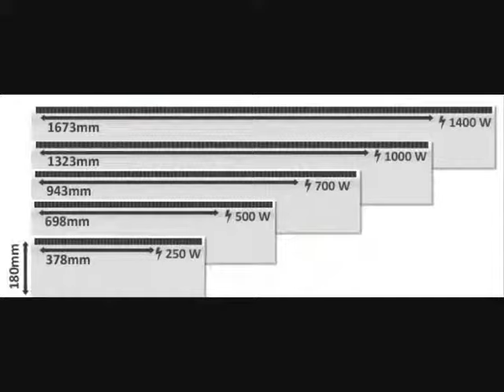Heaters: Norel LM Modern Electric Conservatory Heater / Convector, Wall Mounted, Low Profile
Norel LM Modern Electric Conservatory Heater / Convector, Wall Mounted, Low Profile

Specifications - Adax Norel LM Electric Wall Heater / Panel Heater / Convector Radiator
A quality electric wall heater, made in Europe by industry-leading Norwegian manufacturer Adax.
Built to high standards with a long 5 year guarantee.
Delivery is free to most UK areas (see exceptions below), with fast shipping from our UK warehouse.
30 day returns policy for peace of mind.
Silent, economic & efficient electric wall heater (also known as a panel heater, electric radiator, convection heater or convector radiator).
Slimline, flat panel design. Ideal electric heater for Home, Office, Bedroom, Conservatory, Caravan, Outbuilding, Shed, Rural Buildings.
Specially-treated aluminium alloy electric element provides rapid room heating.
Doesn't burn oxygen or dust. Ideal for allergy or asthma sufferers. Uses convection heating - no moving fan to blow out particles.
Electronic Thermostat. On/Off switch.
Mains plug fitted. Simple wall mounting brackets – easy to install.
Clearance space required: Below panel heater: 50mm. Above  panel heater: 150mm
1.2m power cable - exits the electric heater from the rear right
Mains Voltage:  230V / 50Hz
Need a Timer? Looking for a portable heater? There are other accessories which I sell for this electric wall heater:
Leg brackets (converts the heater from wall mounted to portable),
Wireless 24 Hour 7 Day Timer,
Wired 24 Hour 7 Day Timer with Fused Spur.

NOREL LM POWER OUTPUTS:

250W / 250 Watt (for heating a 3.125m2 room space)
500W / 500 Watt (for heating a 7.5m2 room space)
700W / 700 Watt (for heating a 8.75m2 room space)
1000W / 1000 Watt / 1 Kilowatt kW (for heating a 12.5m2 room space)
1400W 1400 Watt / 1.4 Kilowatt kW (for heating a 17.5m2 room space)

About us

Solaire Quartz aims to sell the best quality heating products whilst providing fantastic value for money. This is backed up by friendly, helpful customer service and rapid delivery.  We also offer a heating design service to help our customers choose the right products.  We sell electric wall heaters, heated towel rails, designer radiators and their accessories.